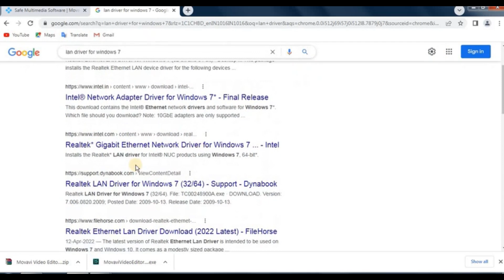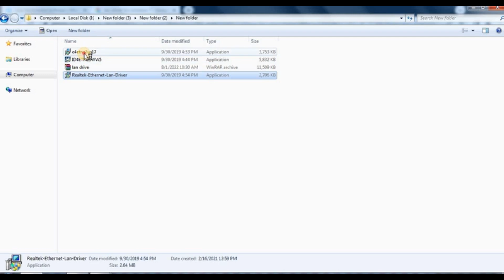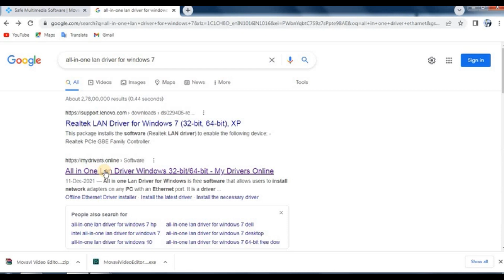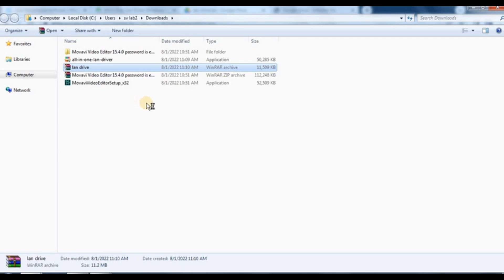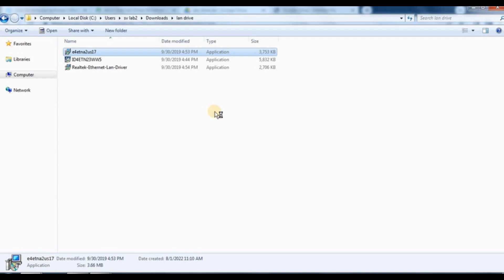how to fix network adapters in windows(100%working Ethernet Controller Driver)STUDENT BASICS CLASS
lan drive free student free version